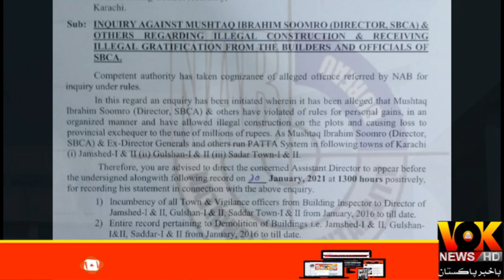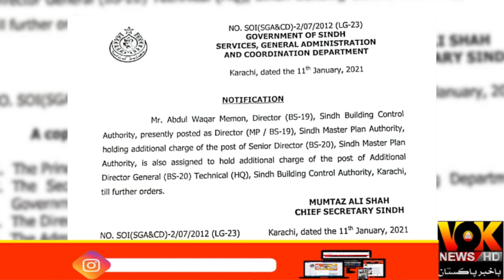SBCA | Waqar Memon | Introduced In Agha Abbas's System | Vok